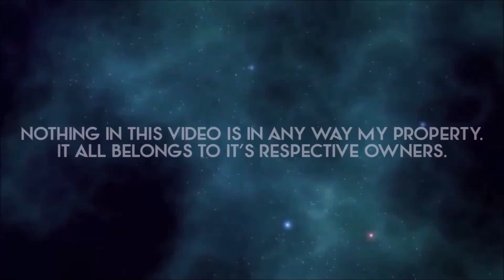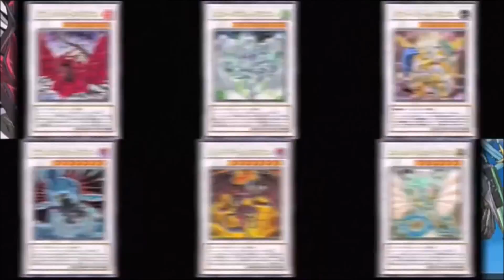Never Say Never ~ Z-ONE Arc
Nothing in this video is mine, Yu-Gi-Oh! 5d's is property of KONAMI.